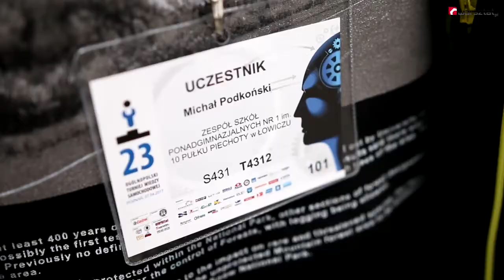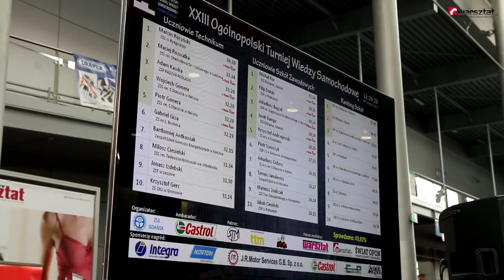OTWS: uczniowie i nauczyciele opowiadają o turnieju